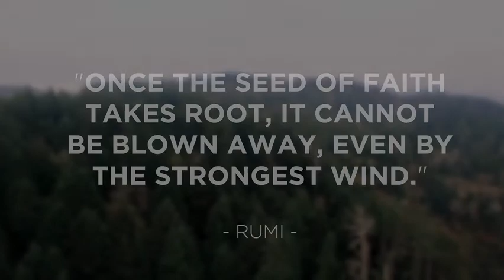Indian Trail's Wildcat Wire Sept 16